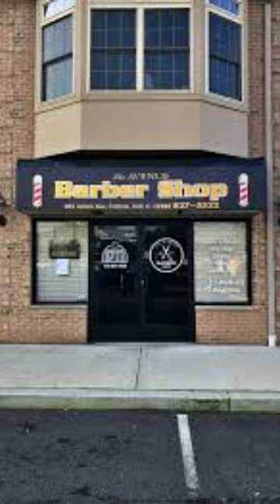Phineas and Ferb goes to a barbershop